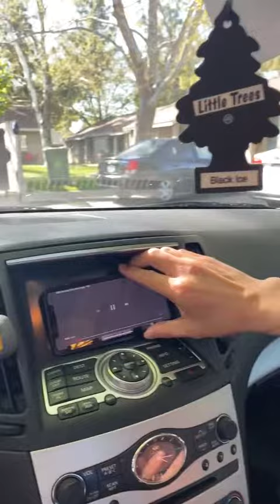How you act when you cheap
this is a video of how people act when they are cheap by huey haha ... please be sure to watch the entire video and make sure you like, comment, subscribe to the channel, share this video with all your friends, and hit the Bell notification